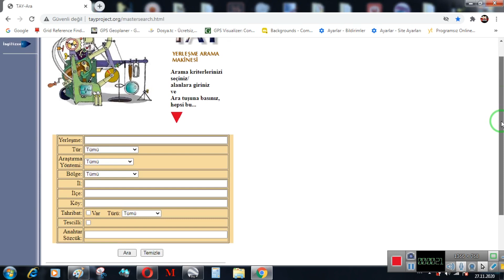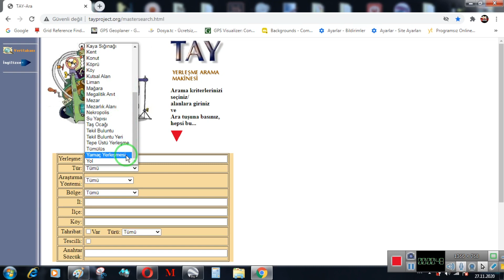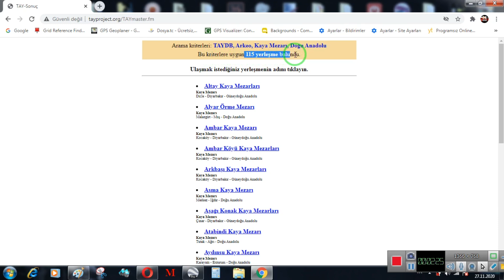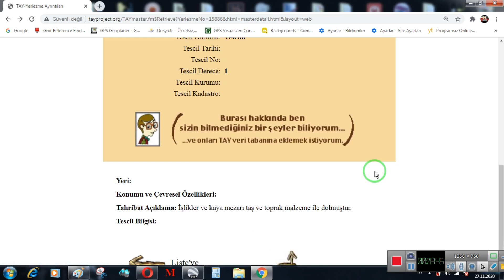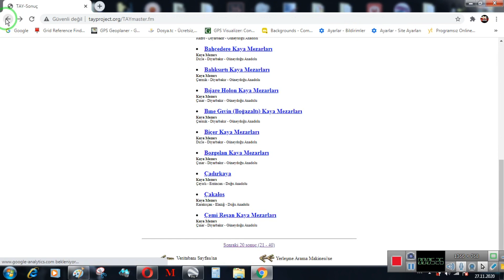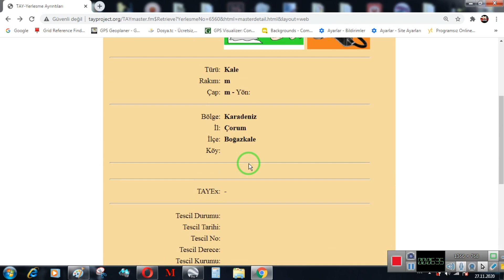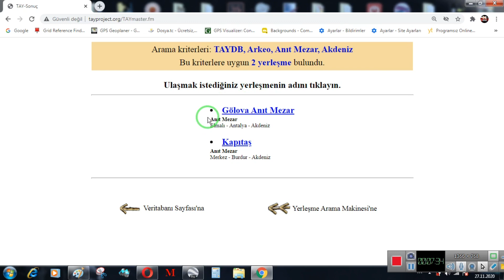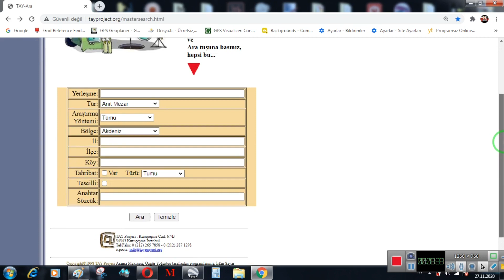Define Yerleri Bulma - ابحث عن أماكن الذهب المخفية -? finding treasure places -? места сокровищ